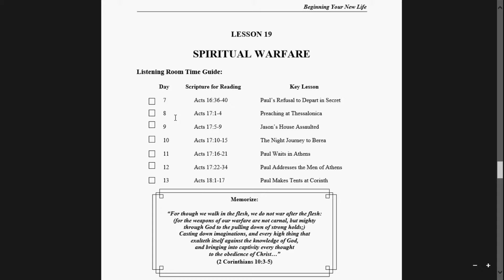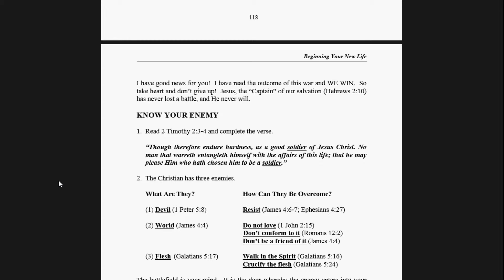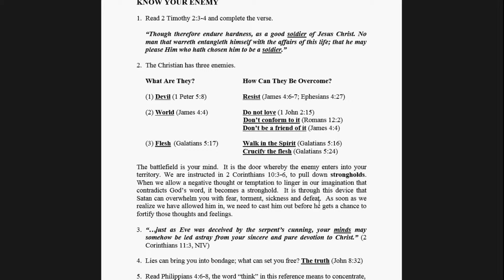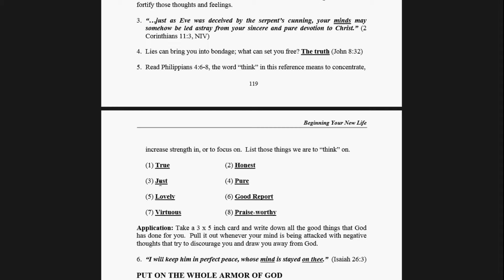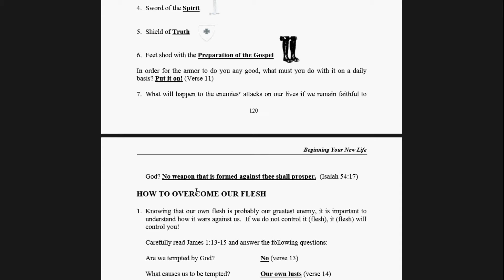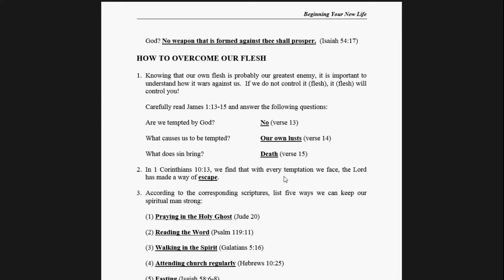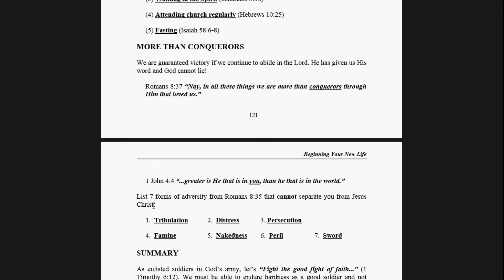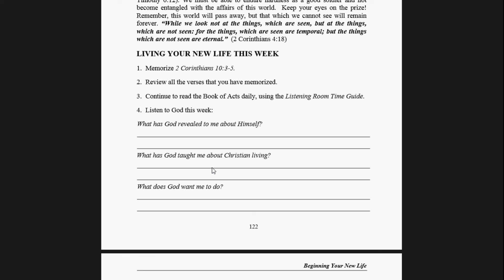Lesson 19 Spiritual Warfare